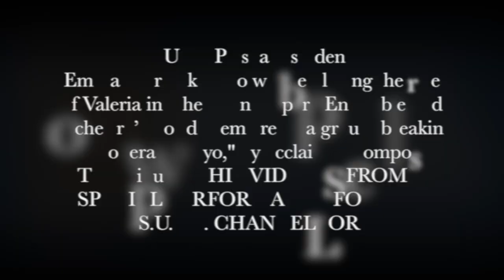MAYO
SUNY Potsdam student Emma Marhefka who will be playing the role of Valeria in The Crane Opera Ensemble and Orchestra’s world premiere of a groundbreaking new opera, "Mayo," by acclaimed composer Tom Cipullo. THIS VIDEO IS FROM A SPECIAL PERFORMANCE FOR THE S.U.N.Y. CHANCELLOR.